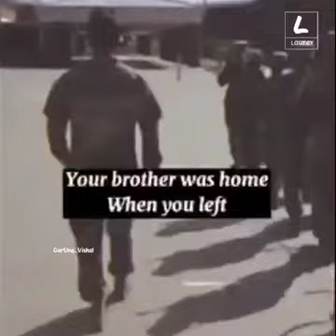I left my home to join army | milletary anthem | army songs